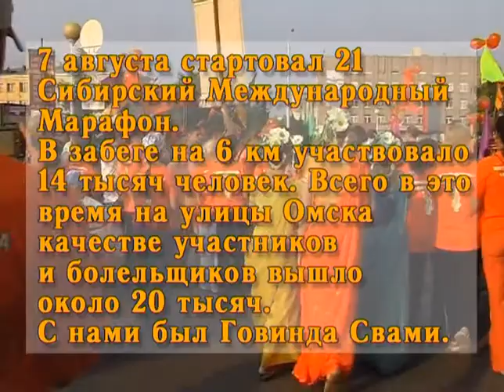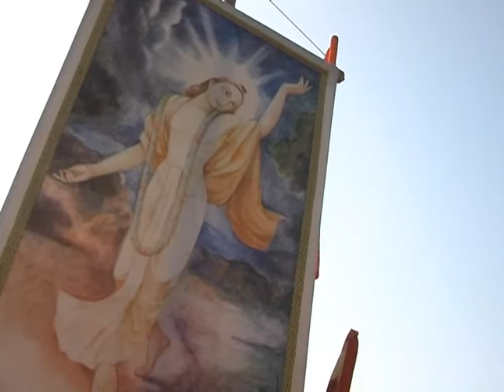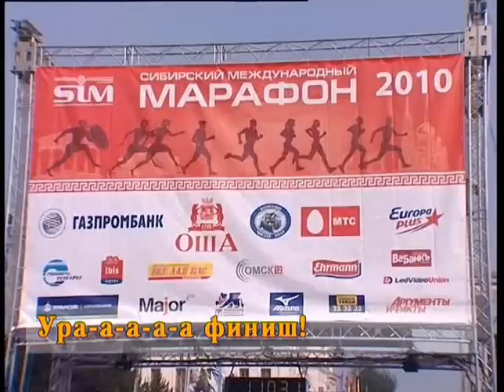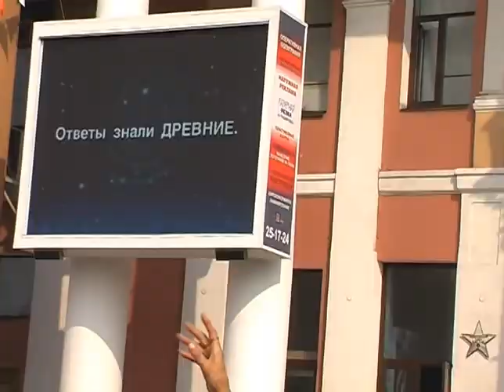Шафрановая Мафия 2010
Шафрановая Мафия
ОМск 2010 представляет...